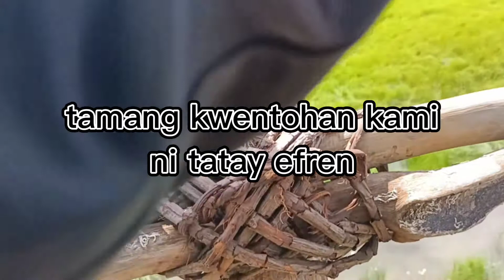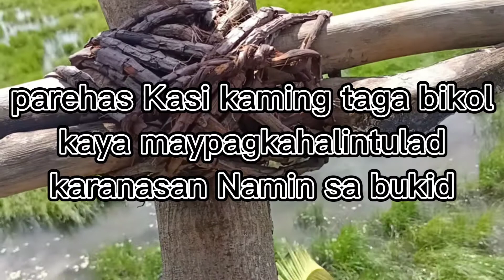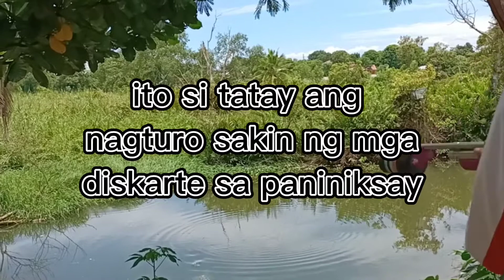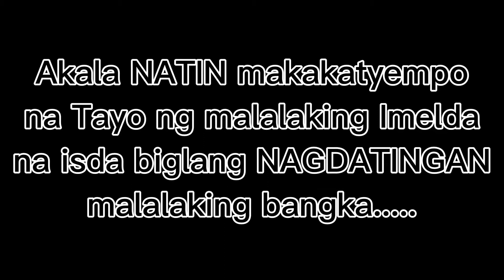nabulabog paniniksay Namin dahil sa malalaking bangka...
araw pala ng PAGUDA calumpit bulacan